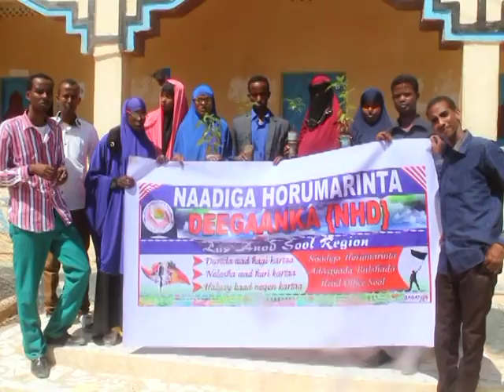Naadiga Horumarinta G Sool oo dhir ugu deeqay Goobaha Waxbarashada